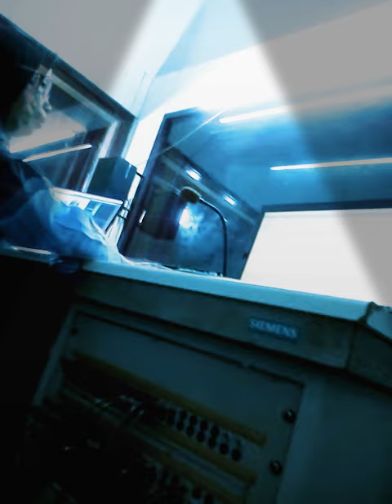Cara jadi penyiar radio"tes suara"